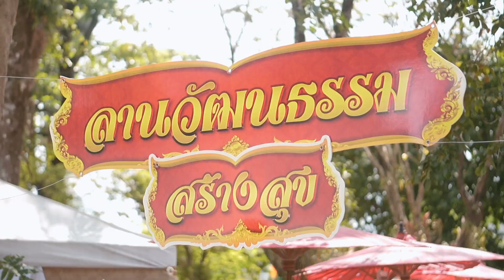พิธีเปิดตัวสุดยอดชุมชนต้นแบบ “เที่ยวชุมชน ยลวิถี” ชุมชนคุณธรรม วัดบ้านหงาว